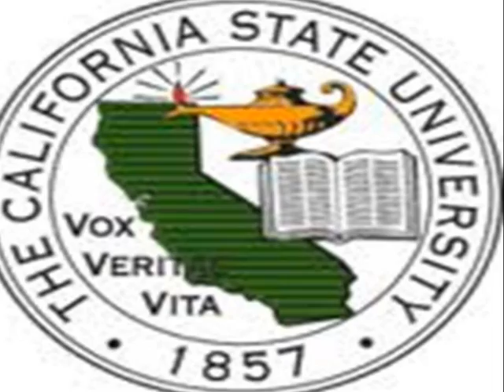judy baca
Videos created by students about what they are reading and studying.